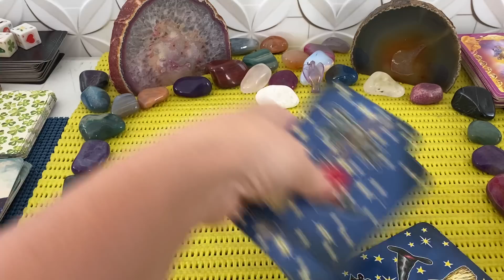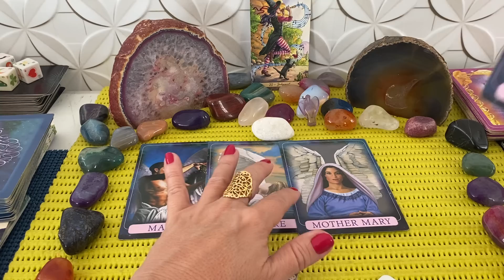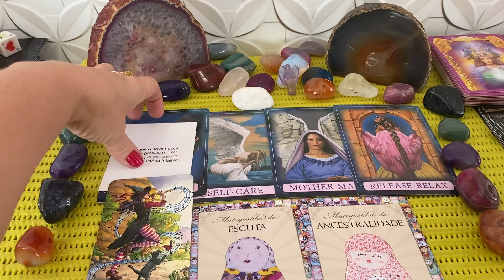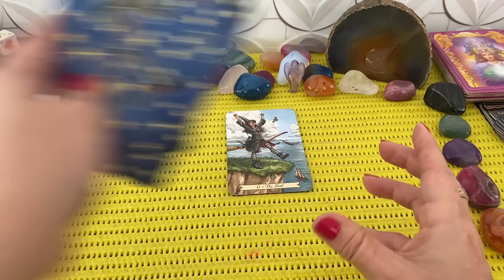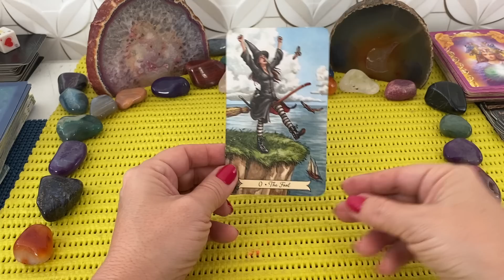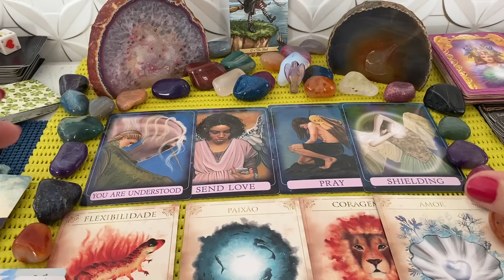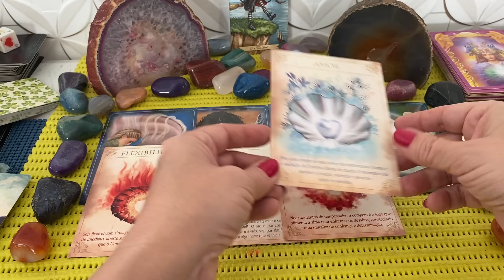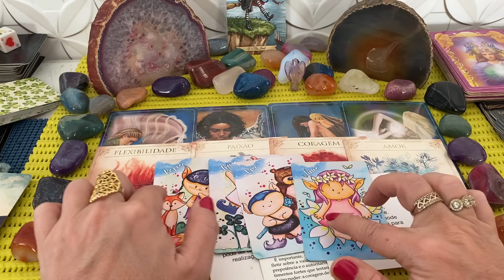Mudanças rápidas chegando para você!! 🔮✨ Notícias que vão te trazer alegria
eja bem-vindo a esse vídeo!! Se você chegou até aqui é porque existe uma mensagem da espiritualidade destinada ao seu aprendizado. Lembre-se que é uma leitura generalizada e por isso nem todas as informações podem ressoar com a sua história.  Leve com você aquilo que encaixar na sua vida e desconsidere o restante.